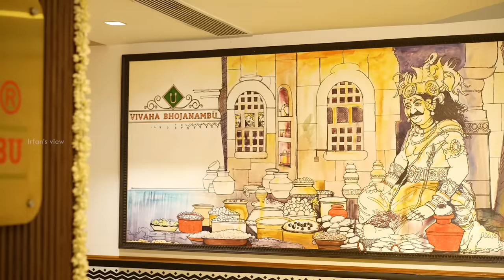Golkonda Chicken & Meals 🔥| Vivaha Bhojanambu - Irfan's View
Vivaha Bhojanambu

144, 145, 1st Floor, Pharos Hotel, sterling road, nungambakkam 600034

For reservations : 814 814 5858

Restaurant timings : 11.30am to 11.30pm

Thali Available only for lunch until 4.30 pm

Dinner menu tiffin items available from 6pm

Outdoor catering Available

Parking, valet  and lift Available

Average cost per customer : 1000rs